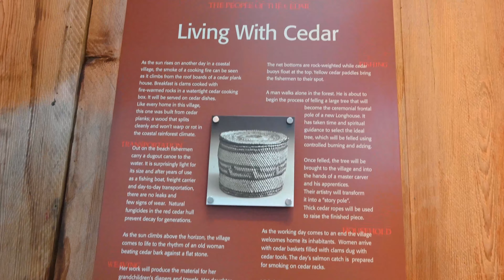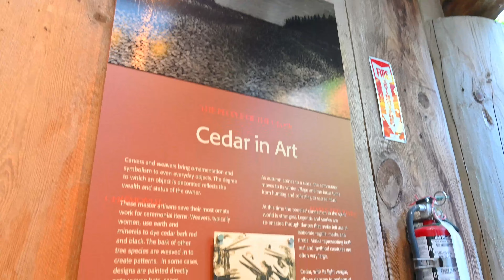ANCIENT ARTIFACTS OF CAPILANO PARK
ANCIENT ARTIFACTS OF CAPILANO PARK. Tourist attractions in British Columbia, Canada
For those interested in Photos taken on my travel photography,  check the link below for my Shutterstock photos: